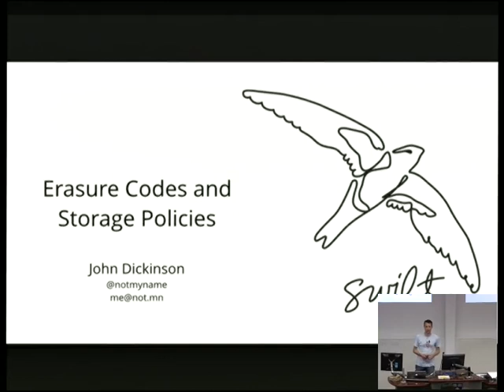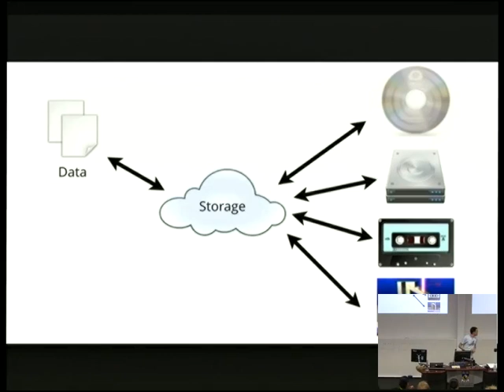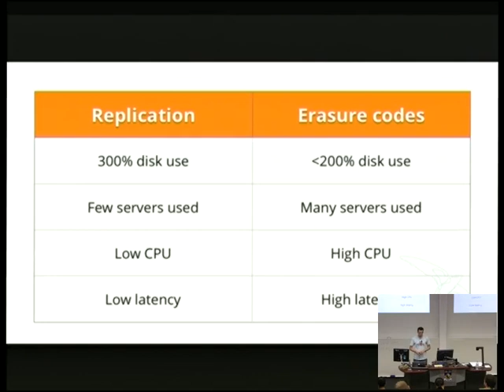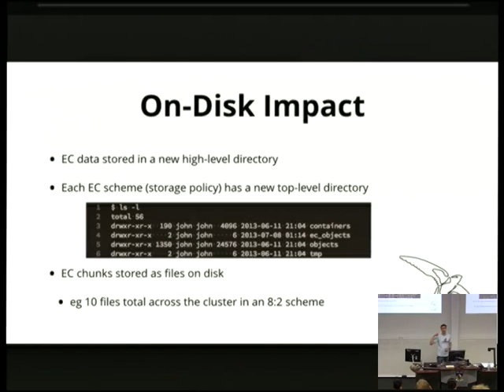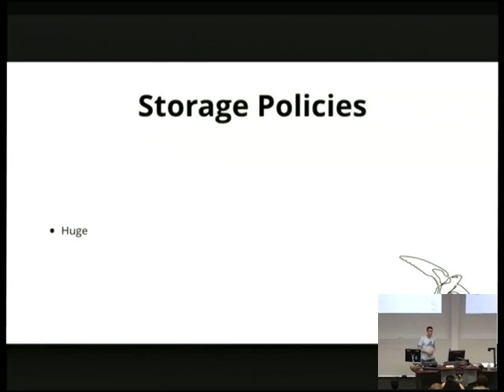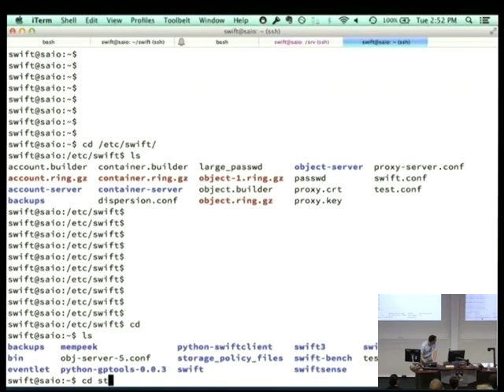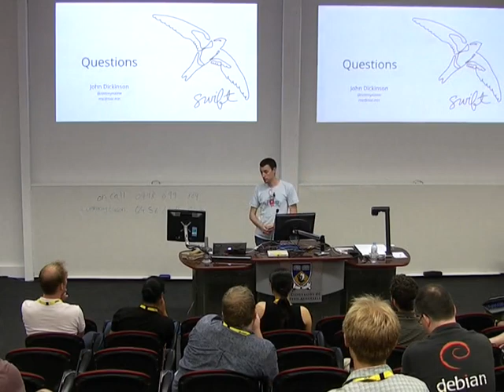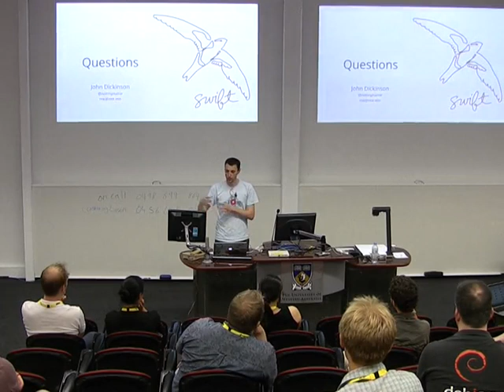Adding erasure codes to OpenStack Swift - John Dickinson, Swiftstack